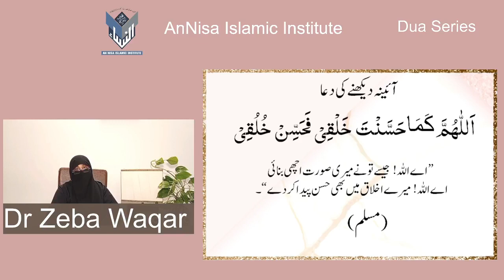Dua Series 29)Supplication For Seeking Protection Against Immorality By Dr Zeba Waqar